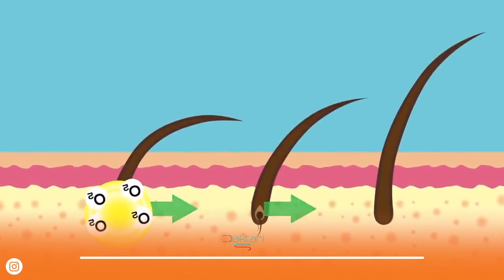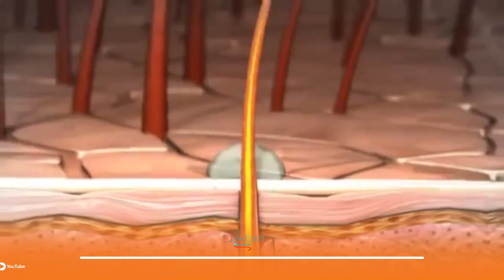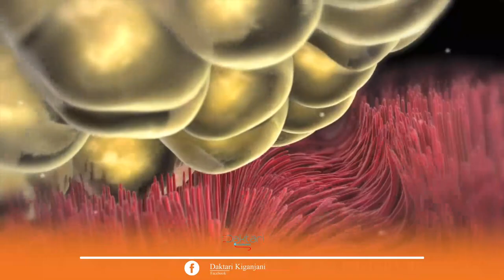Daktari Kiganjani: Kuwa na ndevu sio mapambo, kuna faida zaid ya nane za ndevu. unazijua ngapi?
Ulishawahi fikiri  kua kuna faida kadhaa za kuwa na ndevu kwa mwanaume ikiwemo kuzui kupata saratani? Ungana nasi tukijadili suaka hili.

mawasiliano;
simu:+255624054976